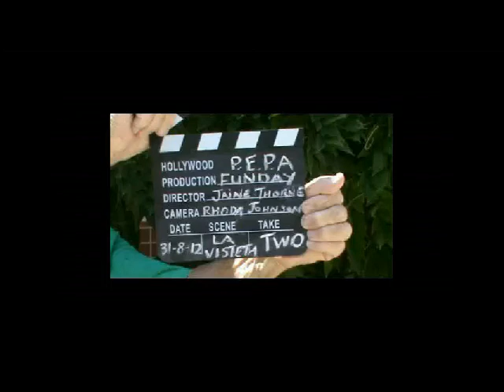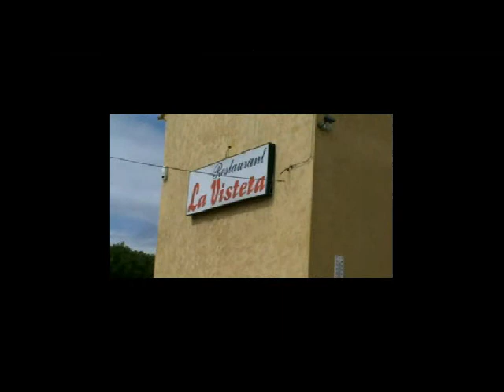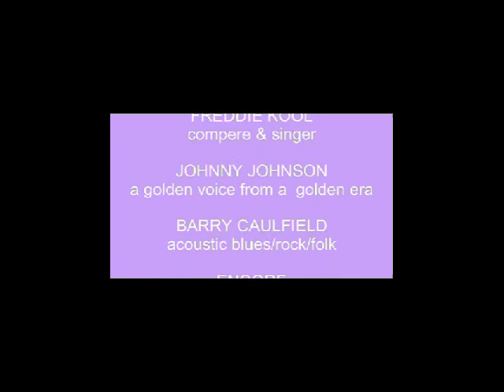P.E.P.A FUNDAY (Take TWO).avi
This is a continuation from The P.E.P.A FunDay Take One.   Which was an event held for the Animal Charity PEPA at La Visteta Restaurant, Barx, Spain. Hope you have enjoyed The Show.